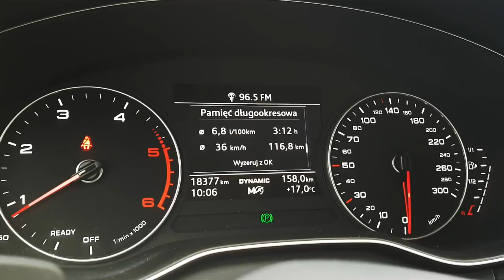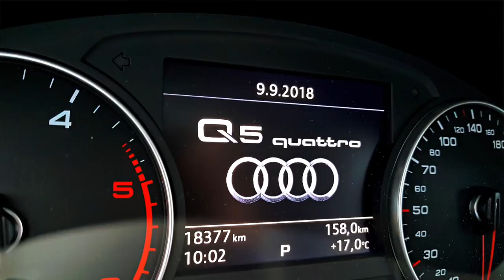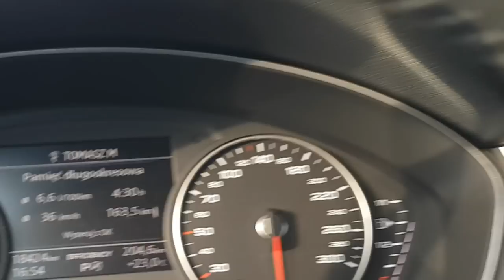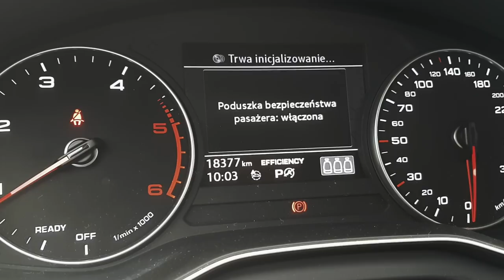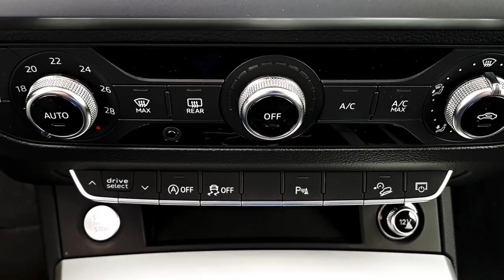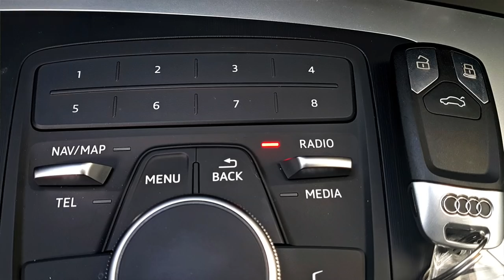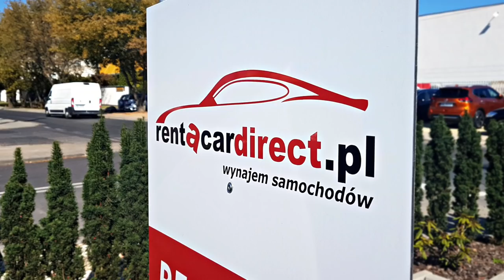Audi Q5 2.0 TDI 190KM Quattro S-Tronic TEST AutoMotoVlog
Tym razem w moje ręce trafiło Audi Q5.
Pod maską TDI o mocy 190 KM, do tego napęd quattro i skrzynia s-tronic.

Co z tego wyszło? Zapraszam do oglądania!

Za auto dziękuję wypożyczalni rentacardirect.pl.
Zapraszam do odwiedzenia tej firmy, gdzie oprócz samochodów premium znajdziecie też auta zastępcze, jak i limuzynę z kierowcą.
POLECAM.